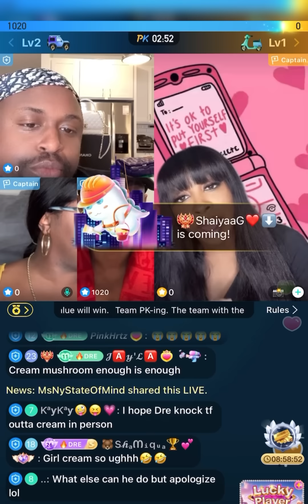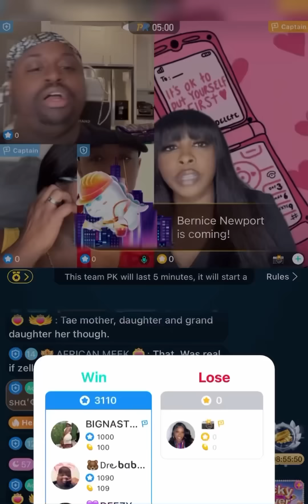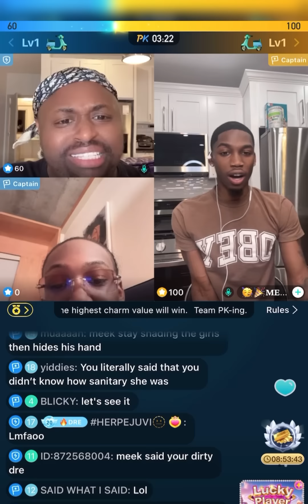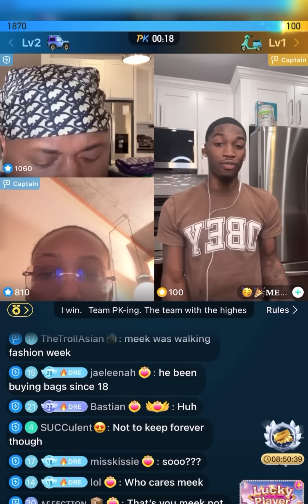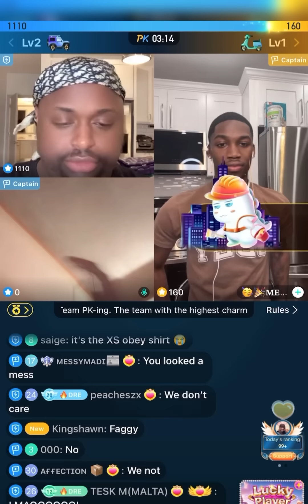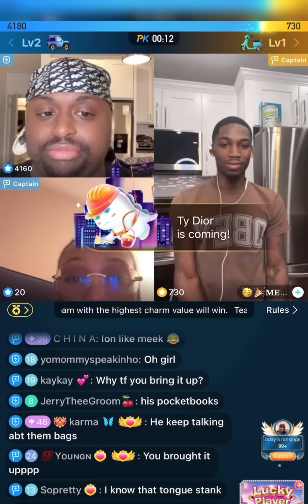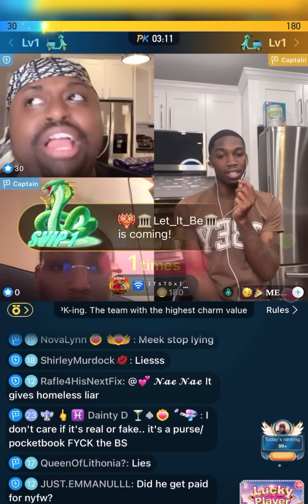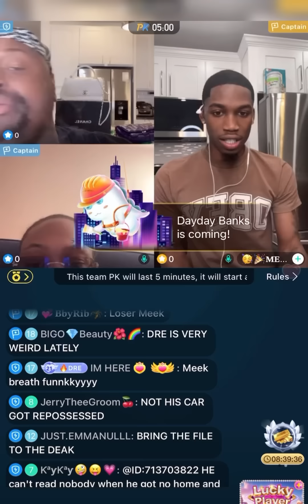Drebaby 🐻 vs Meek * entertainment purposes only *